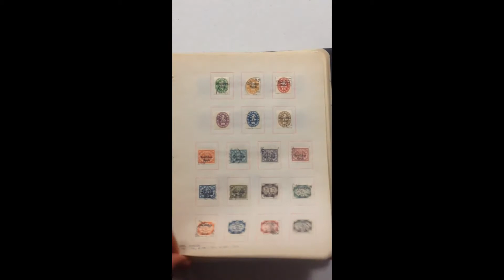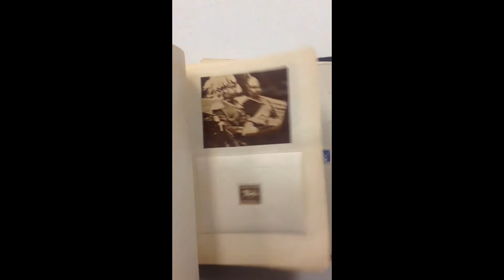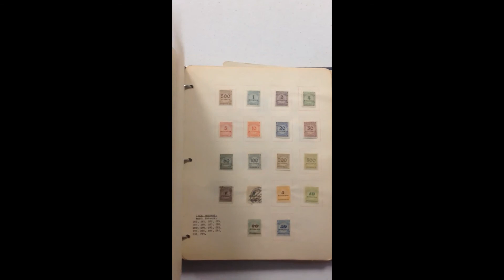Lot 901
Collection (100s) */O 1872 to the 1940s in a homemade album incl used #14, 20, 398-400 & unused 8, 15, 432-443, B69-78, B91-92, B102-106, B119, B141-43 & others incl some Occupations, cond varies gen F-VF H